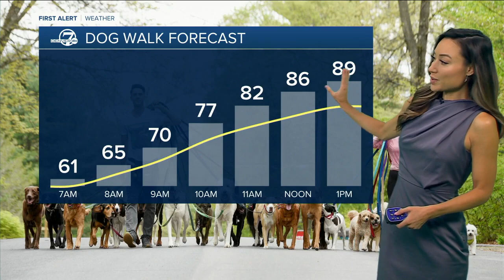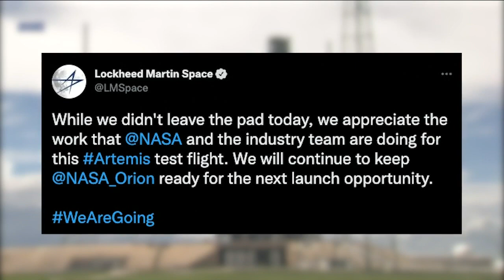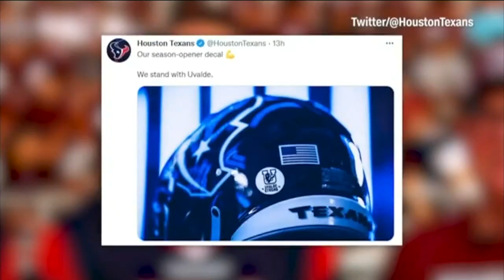Denver 7+ Colorado News Latest Headlines | September 4, 7am